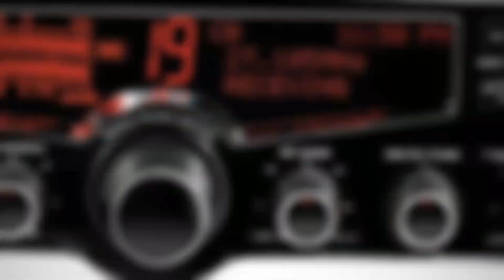MODAS Y ESTILOS CB CUSTOM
Radios Cobra 29